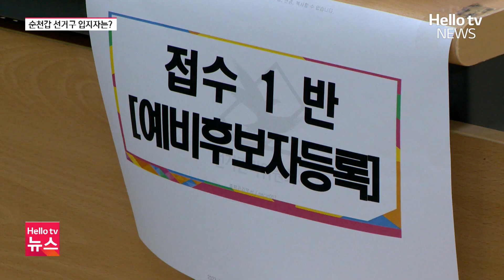'격전지' 순천광양곡성구례갑 선거구, 입지자만 10명ㅣ#헬로tv뉴스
중앙선거관리위원회가 지난 12일부터 22대 총선 예비후보 등록을 시작했습니다.

순천광양곡성구례갑 선거구에는 현재까지 4명의 후보가 등록을 마쳤는데요.

선거 때마다 이변이 펼쳐지는 전남 동부권 최대 격전지, 순천광양곡성구례갑 선거구의 입지자를 살펴봤습니다.

보도에 서경 기잡니다.